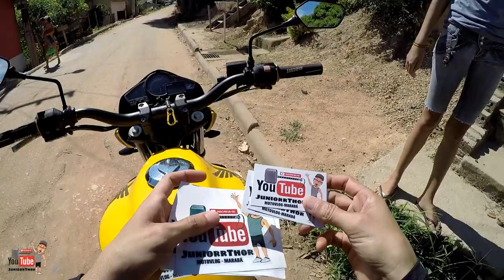JUNIORRTHOR - ENTREGANDO ADESIVOS PARA ALGUNS INSCRITOS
!!! FALAAAAAA CAMBADAAAA !!!

Hoje foi entregando Adesivos para alguns inscritos.. e se você tbm quer, é só deixar ai nos comentários.

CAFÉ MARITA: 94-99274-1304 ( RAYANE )